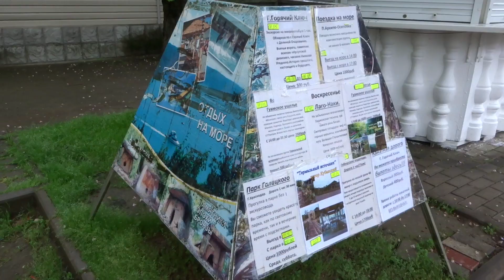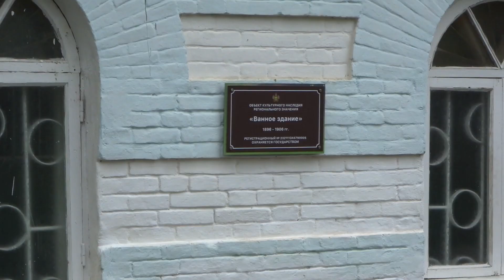Санаторный Горячий Ключ